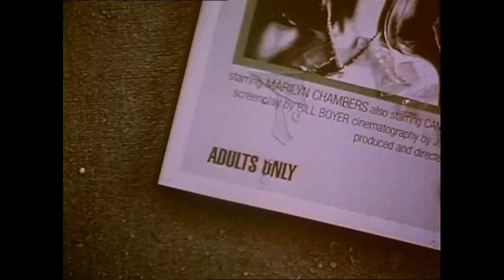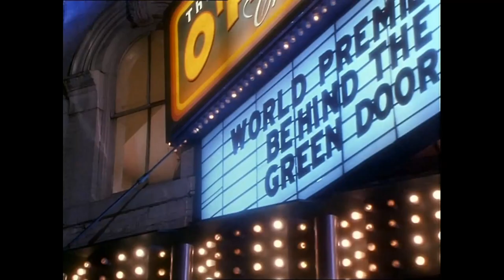Rated X | Theatrical Trailer | 2000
| Original theatrical trailer for the movie Rated X from 2000 |

Starring Charlie Sheen, Emilio Estevez and Rafer Weigel .

Biopic of notorious Mitchell Brothers who opened up a successful San Francisco strip club and thriving porn business that lead to a downward spiral of power and greed.